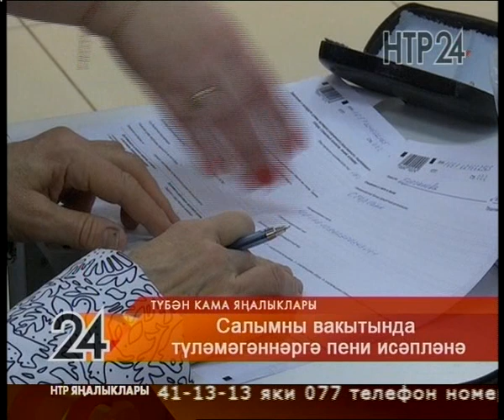Яңалыклар. Эфир 3.12.2019